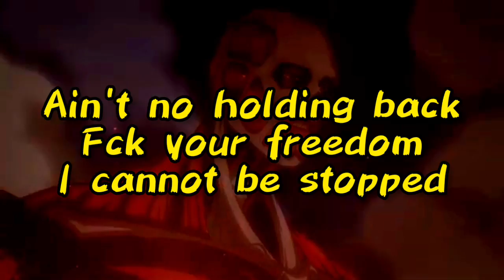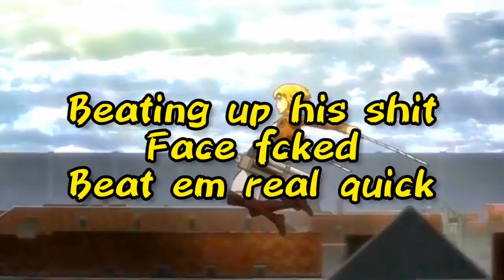ARMIN DISS TRACK - "Stomped" |Luis Jimenez| [Attack On Titan]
Listen to Stomped ✅️🔥💯

STREAM MY MUSIC ON THESE PLATFORMS

Read carefully

Incase you wondering what these songs are allow me to explain

What is Anime Gang?

It is a brand/company that is based around content regarding Anime, video games, cartoons, videos, gaming and much more! You can promote, support and become part of the Anime community and make a name for yourself if you are a, Rapper/Artist, Youtuber, Streamer, Editor, Reactor, etc plus in Anime Gang you are your own Boss, as long as you follow DA rules you are perfectly fine.

What is Anime Rap?

Anime Rap is one of the four categories that makes up the Nerdcore Genre and it is incredibly known for it's nerd and geek presence where Hip Hop Artists make songs about a certain Anime series or Anime Character.

What is an Anime Diss Track?

Anime Diss Tracks are songs which purposely are to diss/disrespect the character in particular within the song from your standpoint. This idea was came up by myself and it is not made to diss other nerdcore artists im basically dissing the anime characters not the nerdcore artists themselves.

PS: People get confused/thrown off by that ideal

FAIR WARNING